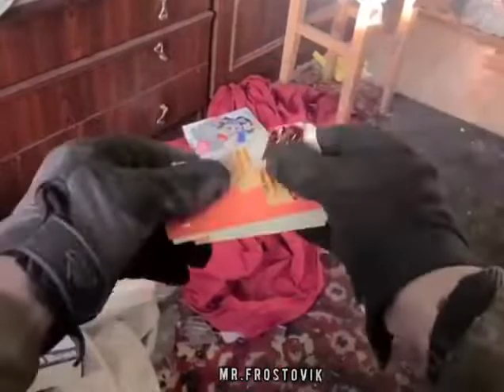Mykola Kushch "Frost" returned from russian captivity and showed a video from Mariupol